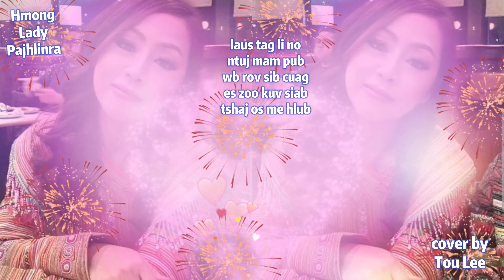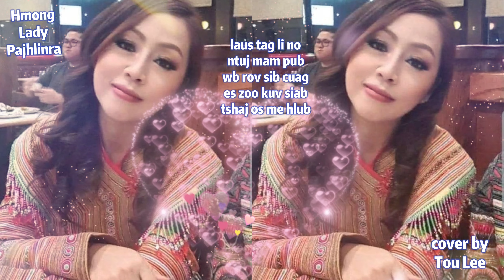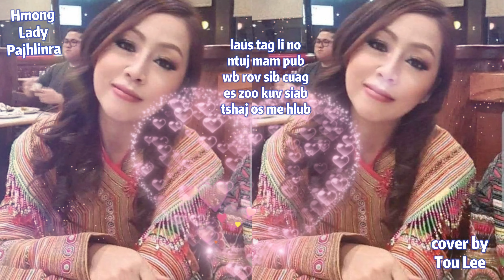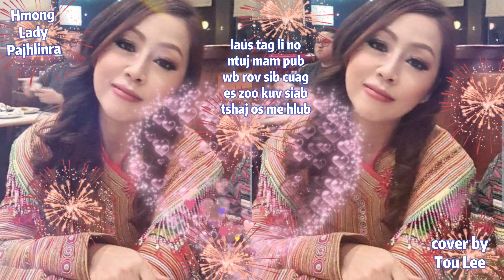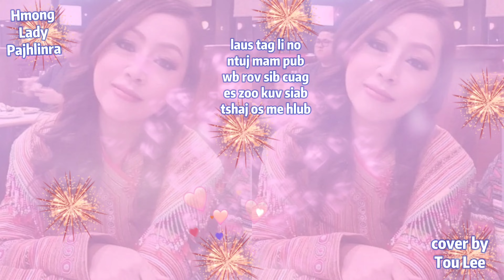zoo siab ntuj pub wb rov sib cuag 🥰🥰🥰 happy to see you at last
Hmong Lady Pajhlinra Channel. Thank you for stopping by.